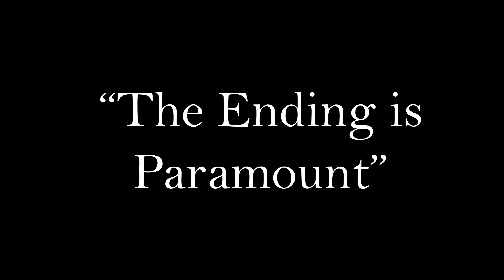One Last Scene-Lupin the 3rd's Continuous Chase